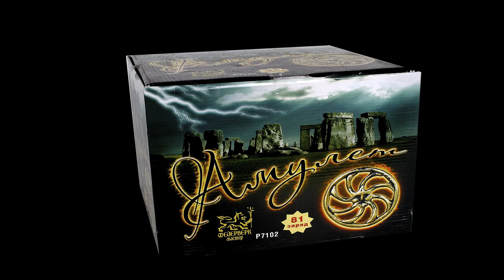Р7102 Амулет 2015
Р7101  Золото инков
Специализированный магазин пиротехники "Дядя Гриша"